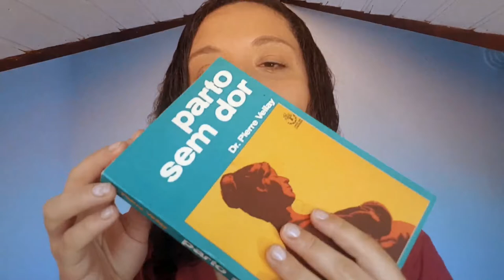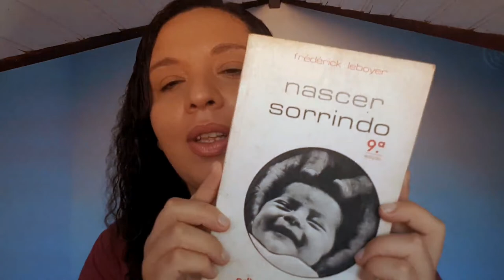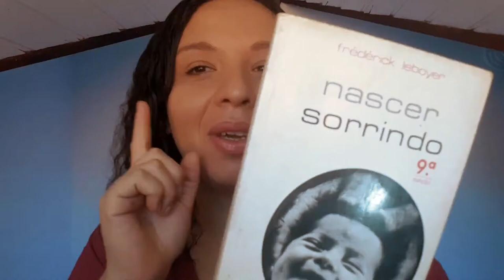Uma nova série do canal: O Melhor Parto da Sua Vida!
*Participe de um grupo exclusivo no WhatsApp!*

6 anos divulgando o Litoral Norte de São Paulo! Lugar maravilhoso e incrível, que amamos demais! 🥰

Aqui você vai encontrar de tudo sobre o Litoral Norte de São Paulo!

-Morar na praia
-Curiosidades e histórias
-Entrevistas
-Lives toda semana
-Restaurantes e hospedagem
-Dicas de passeio
-Dicas pra morar na região (valores, aluguel, bairros)
-Praias incríveis

*Nosso blog Olá, sejam bem vindos ao nosso Canal!

*Quer nos apoiar?! Como Recompensa você participa de um grupo exclusivo no WhatsApp!*

6 anos divulgando o Litoral Norte de São Paulo! Lugar maravilhoso e incrível, que amamos demais! 🥰

-Morar na praia
-Curiosidades e histórias
-Entrevistas
-Lives toda semana
-Restaurantes e hospedagem
-Dicas de passeio

Nossos parceiros 🙂🤝

*Aluguel de bike, caiaque e muito mais é na Aluga na Trip:*

Através dessa série, quero ajudar futuras mamães a terem acesso a um material baseado nos livros a seguir, e com isso poder se preparar para um dos momentos mais importantes da vida de uma mulher!

Livros:
Parto sem Dor - Pierre Vellay
Como Nasce o Bebê - Amy B. Tuteur
Parto de Cócoras - Moyses Paciornik
Nascer Sorrindo - Frédéric Leboyer

Sobre o Canal: Olá, sou a Alessandra, e este canal é para compartilhar experiências de como ser alguém ativo, e não acomodado, em diversas áreas da vida, como casamento, trabalho, estudo, filhos, casa, organização, relacionamentos, finanças etc.

Aqui no Desacomodando.life a gente complementa em vídeo os assuntos publicados no nosso Blog, que também é complementado com imagens pelas publicações do Instagram.